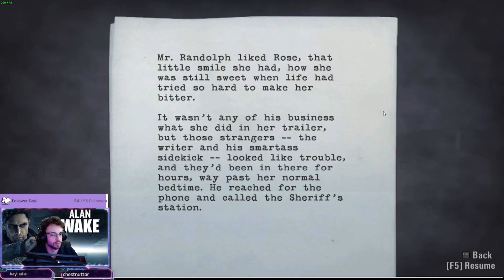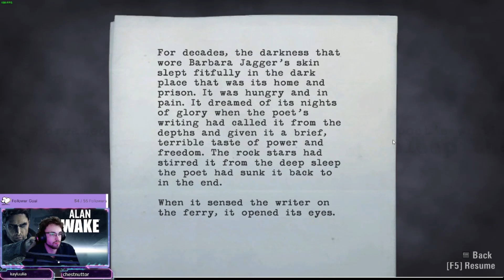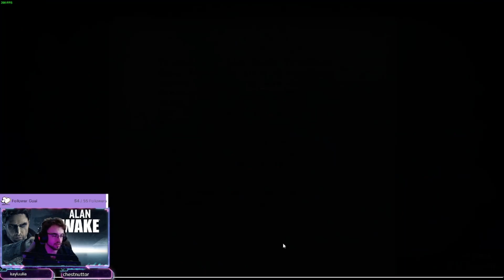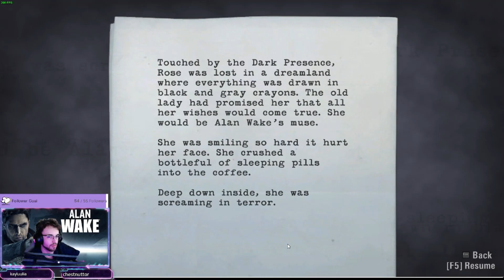Venturing into the Dark My First Time Playing Alan Wake Part 5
Join me on my first time playing Alan Wake as I venture into the dark and uncover the mysteries of this thrilling game. See how I tackle challenges and navigate through the eerie world of Alan Wake for the very first time!